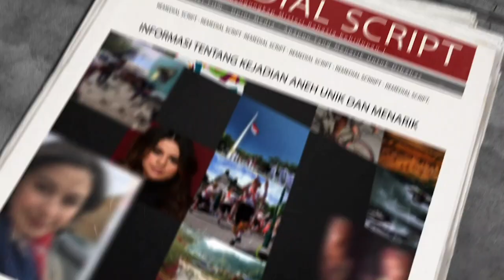CAPRES WANITA TERKUAT RI! Ini 7 Perbandingan Karir, Popularitas dan Politik Najwa Shihab vs Puan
Beredarnya wacana pencalonan Puan Maharani sebagai RI 1 dari partai PDIP menarik banyak perhatian, ada yang pro namun tak sedikit pula yang kontra hingga membandingkan sosok Puan dengan Najwa Shihab yang dinilai lebih cocok untuk menjadi pemimpin negeri ini. Meskipun sama-sama berasal dari keluarga terhormat hingga sukses dibidangnya masing-masing, namun Najwa dan Puan memiliki track record dan image yang bertolak belakang dimata masyarakat.
Lantas seperti apa perbandingan Najwa Shihab vs Puan maharani yang dinilai beda bak dua sisi mata uang?